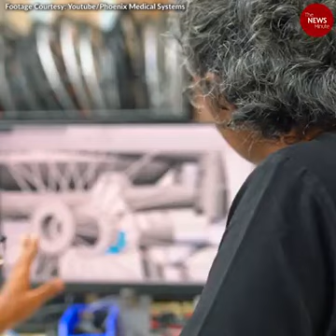disability cycle sit make idea